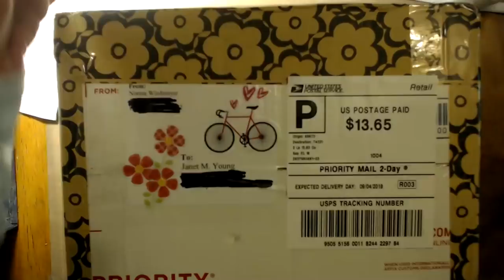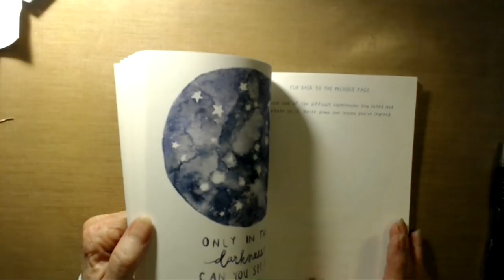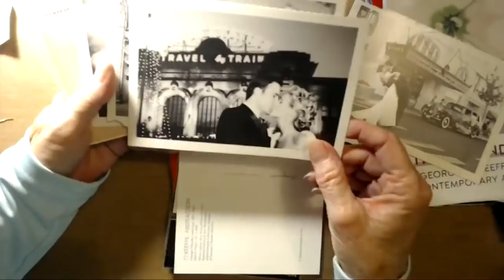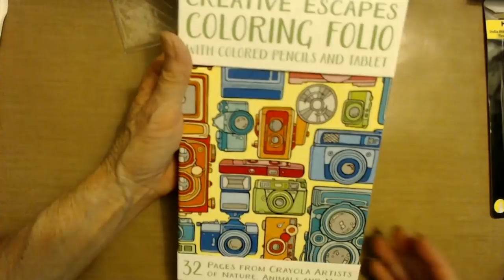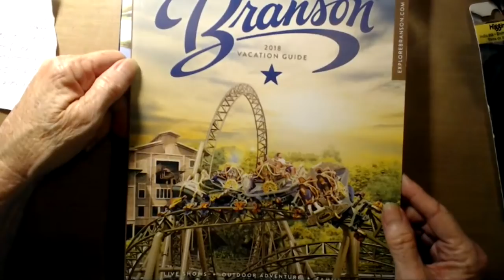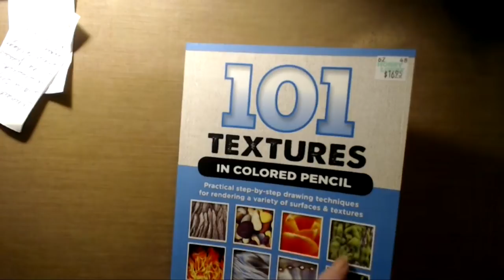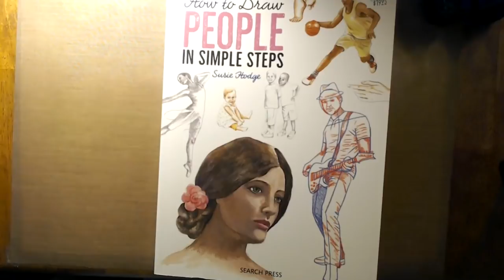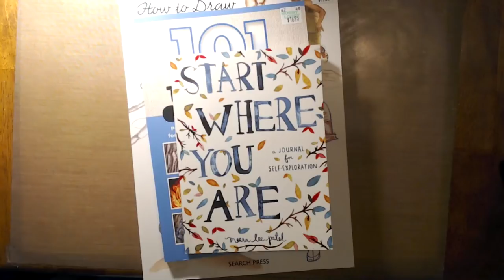Happy Mail from Norma (Branson Limo)